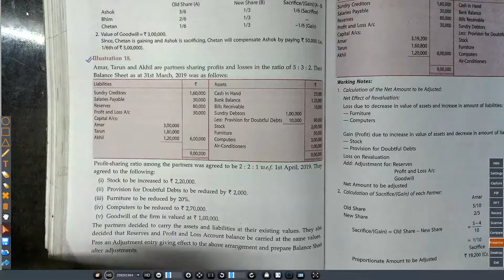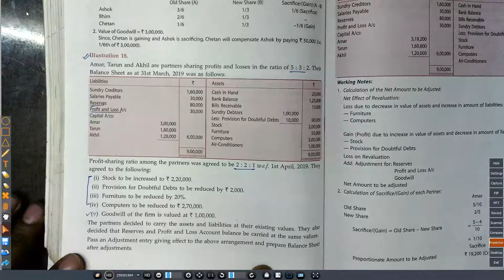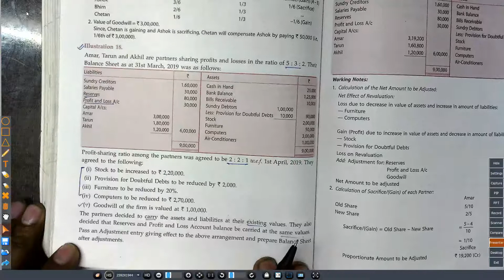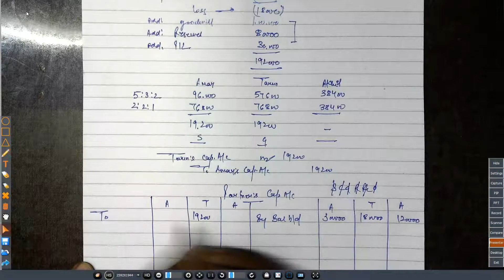🔴#47 Class 12 | Revision batch | Reconstitution of Firm | Change in PSR Full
Hello Students,
In this Video series we will Revise complete syllabus for class 12 CBSE and ISC board under the guidance of CMA Vivek Agrawal.